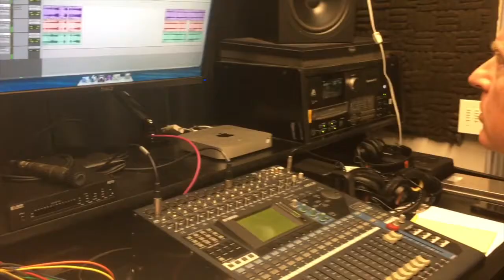Sleeper Concerto, Jose L Leon/Hsiao-Ling Lin